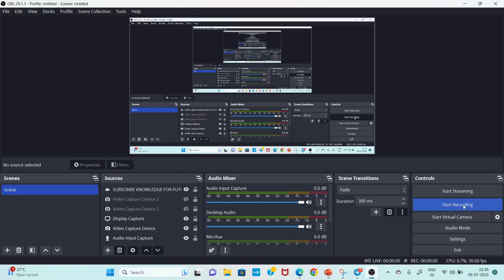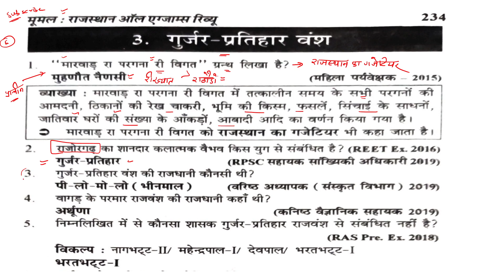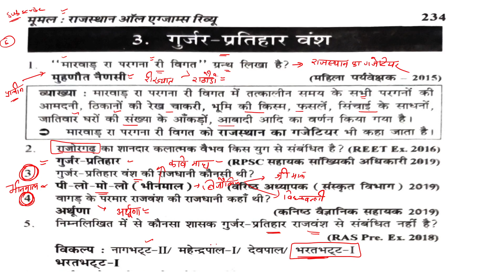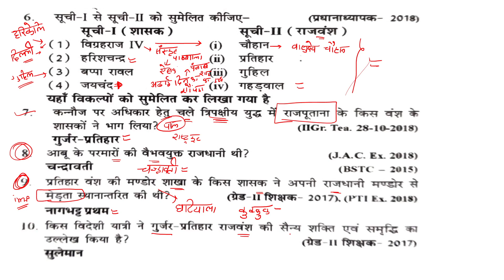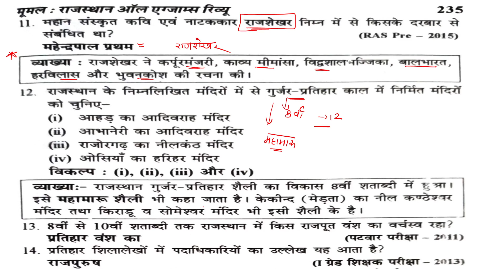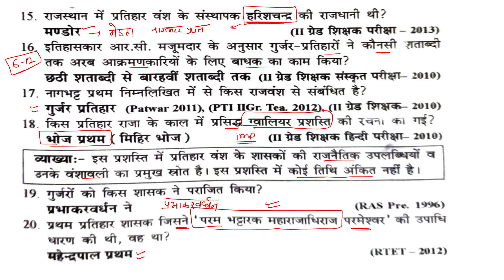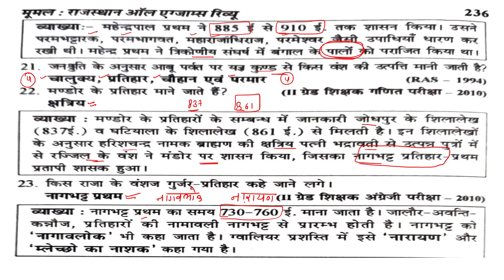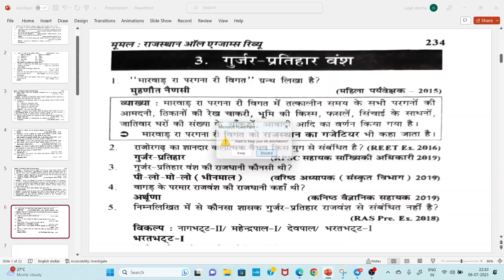RSMSSB je Ras pre sangnak rajasthan history गुर्जर प्रतिहार राजवंश ldc CET si police rpsc exams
Download our application knowledge for future study improve your knowledge and boost your score in exam more practice more marks

 from Play Store and given link

Instagram _ jugalkumar19978030